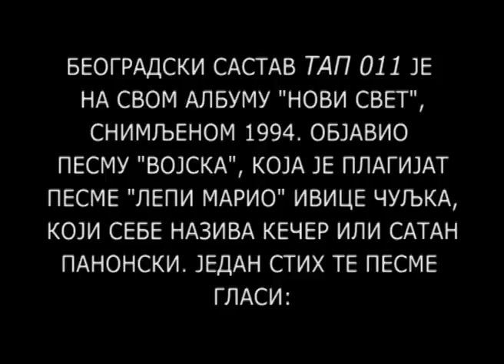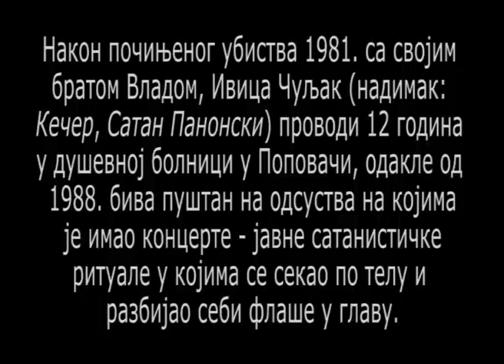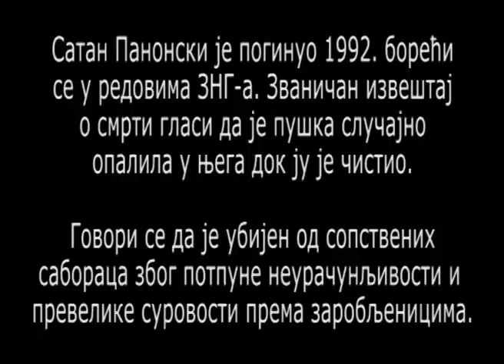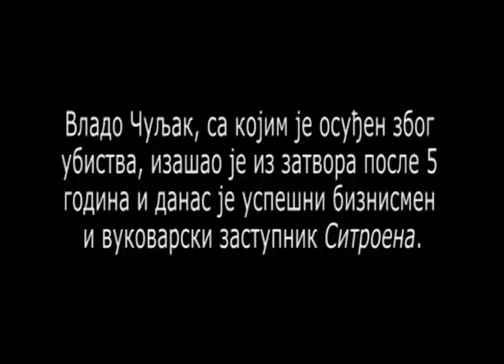TAP 011 PLAGIRAO USTAŠU I SATANISTU IVICU ČULJKA (SATANA PANONSKOG)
Beogradski rap sastav Tap 011 plagirao je pesmu osvedočenog sataniste i neprijatelja Srpskog naroda